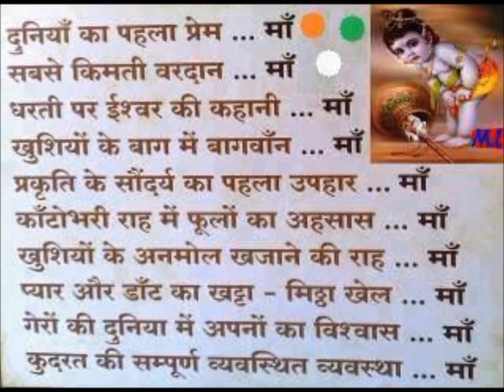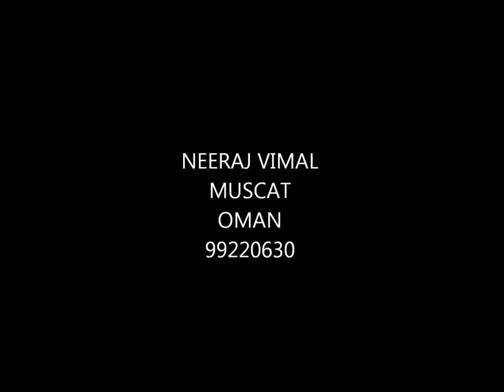new Hit 👊 ambe gauri song 🎶🎵